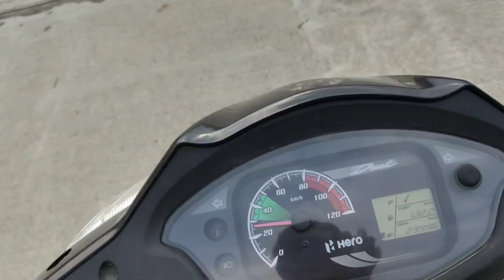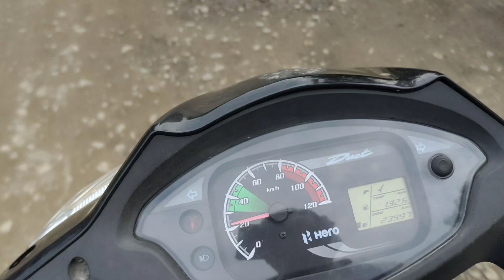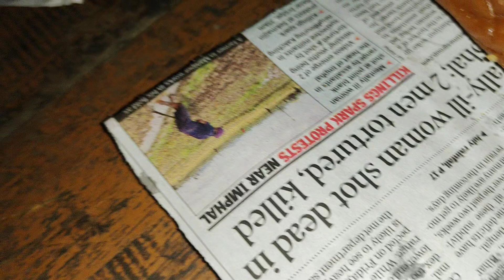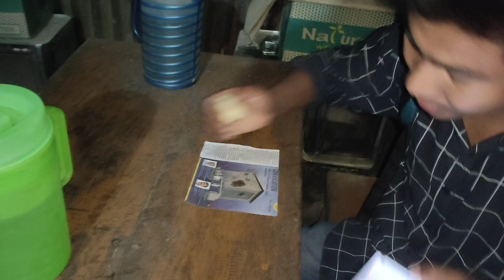Sakri Nager hwila bainwswi bese raijanw/Gwdan sakri Apply kalam hwini /Switzerlandni lama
This vlog is made when we went for applying scc exam..

If there is any problem regarding this vlog just comment 🙏